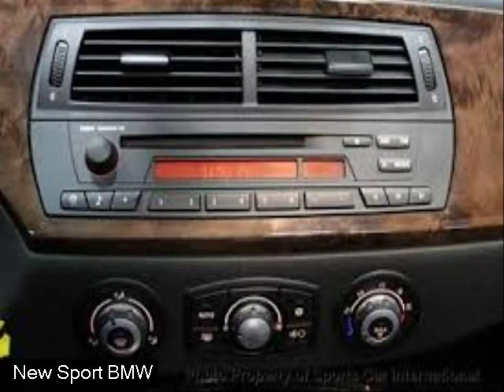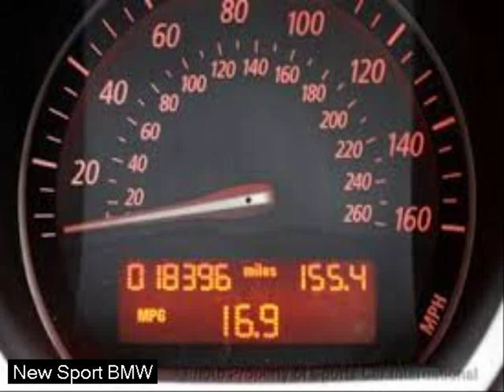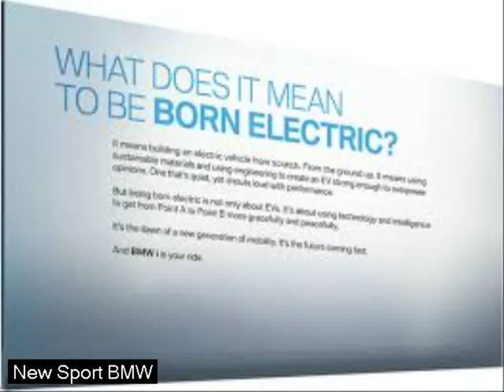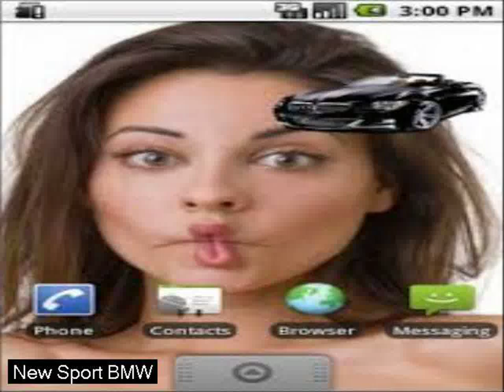fast cars drifting - new car prices 2016 - led bulb